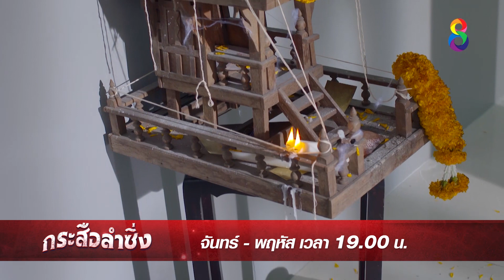ณ บริษัทเรื่องผีๆ | JOY กระสือลำซิ่ง EP8 | ช่อง8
ผีเฮี้ยนจัด...ณ บริษัทเรื่องผีๆ
📌กระสือลำซิ่ง ดูสดได้ที่